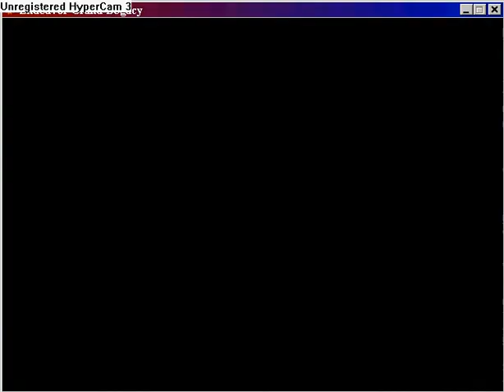Endeavor Grand Legacy part 2.flv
Explore town
For descriptions to all videos download this document: